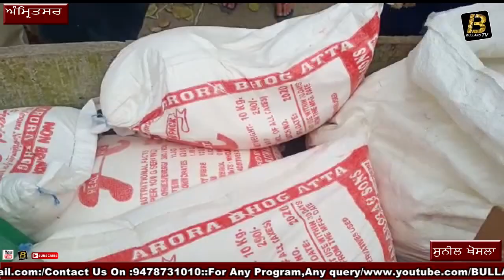ਪੁਲਿਸ ਮੁਲਾਜਮ ਨੇ ਗ਼ਰੀਬ ਲੋਕਾਂ ਦੀ ਮਦਦ ਕਰਕੇ ਕੀਤਾ ਆਪਣੇ ਮਹਿਕਮੇ ਦਾ ਨਾਮ ਉੱਚਾ